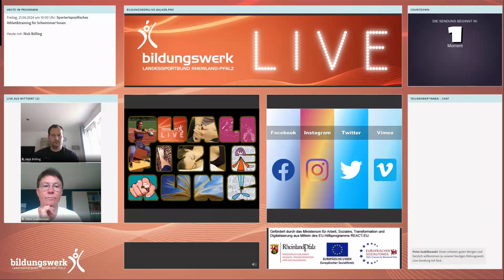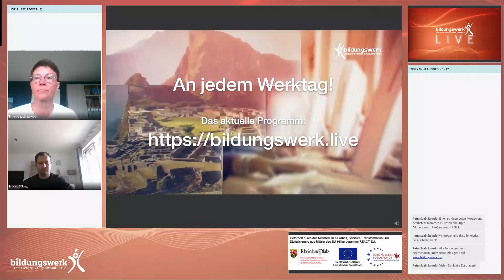Sportartspezifisches Athletiktraining für Schwimmerinnen, Sendung vom 21.06.2024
In der heutigen Live-Sendung erklärt euch Nick Bölling, wie ihr neben dem Schwimmtraining euren Körper für die speziellen Belastungen der Sportart trainieren könnt.